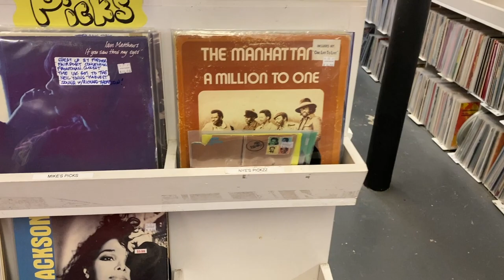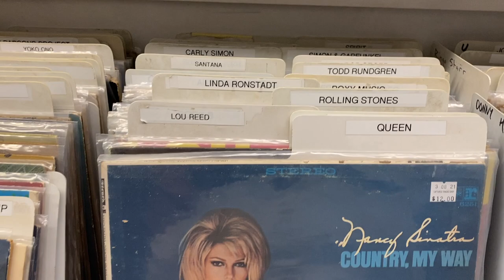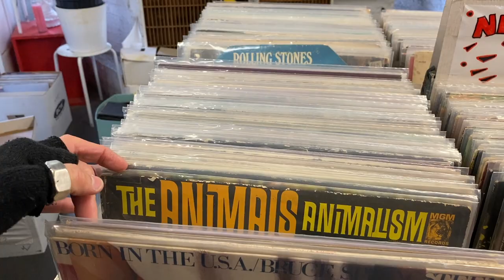Vinyl Record Shop Brooklyn Hidden Gem, Captured Tracks in Greenpoint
in our Hidden Gem Vinyl Record Store in Greenpoint, Brooklyn New York, we visit with our dog Hudson, Captured Tracks on Calyer Street which is hidden away in a basement-level space on a residential side street in Greenpoint, Brooklyn. It specializes in used vinyl records both LPs and 45s.

A very special EXTRA GOOD THANKS to our PATREON SUPPORTERS at the PLATINUM & GOLD TIERS: EB Gray,  Christina Mareno, Lisa Kushma, Rosalind White, ActionKid, Alan Lauer, Ferrin, Jack Raab, Kristen Creighton, Mary Kelly, Nick Trainor, Olga Barasoain, Ron Hamill, Robert Parker, Ruben Philippaerts, Steffen, Stephanie Stearns and Yoly Fortich Skincare .